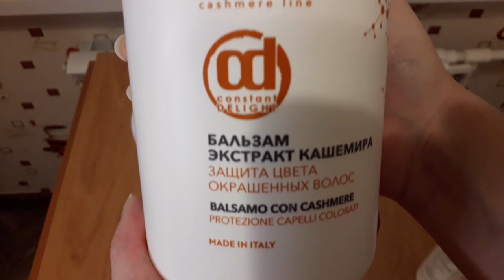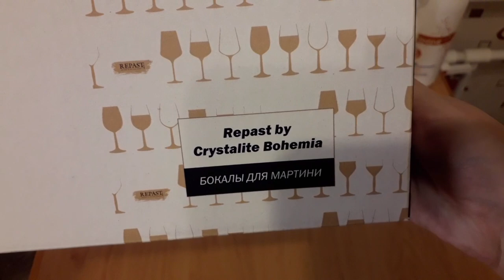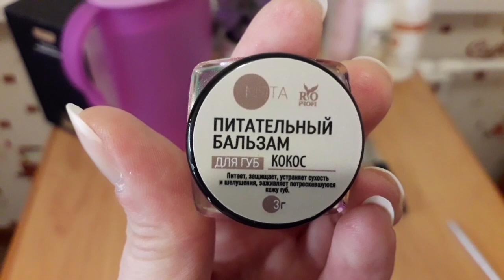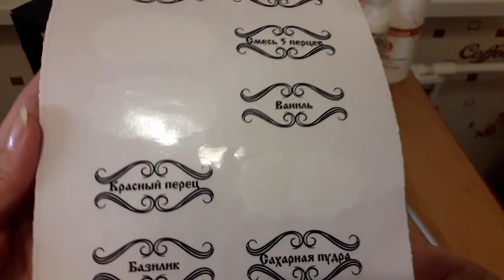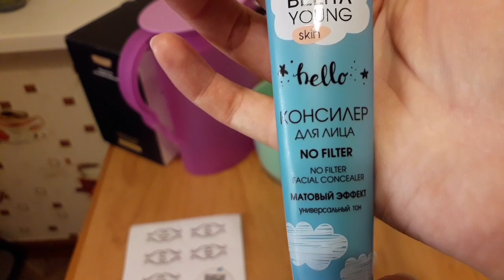🛍Мои отзывы о покупках с💜 Wildberries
артикул на бальзам, ссылка не открывается:
18289945